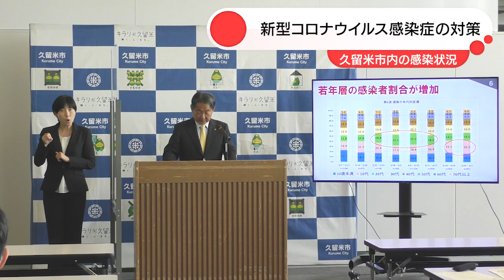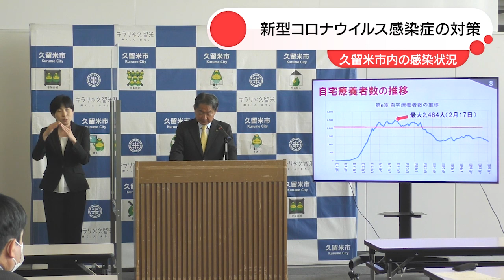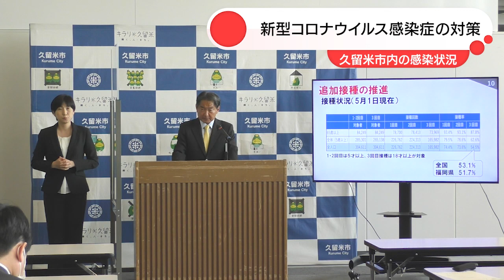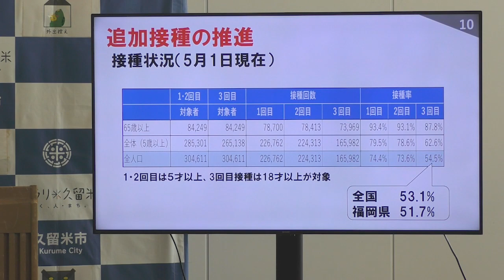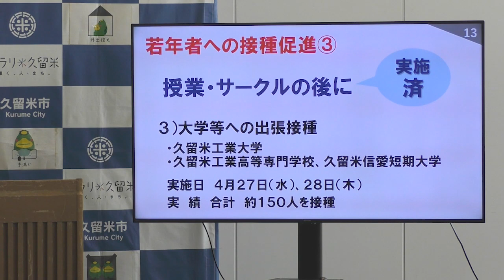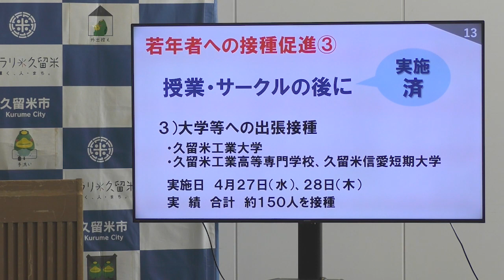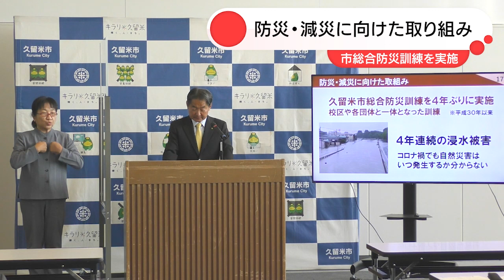令和4年5月9日 久留米市長定例記者会見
令和4年5月9日に行われた市長定例記者会見です。

1．新型コロナウイルス感染症への対策　1:33
　・久留米市内の感染状況、ワクチン接種状況
2．防災･減災に向けた取り組み　11:09
　・久留米市総合防災訓練の取り組み

総合政策部広報戦略課